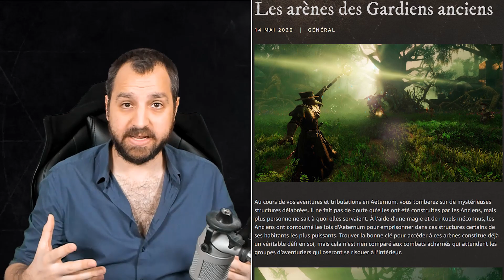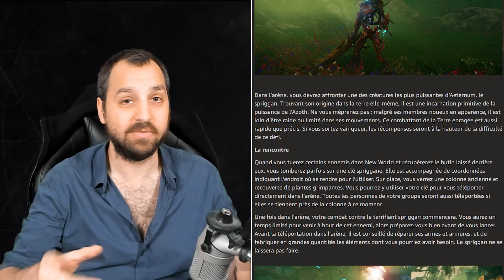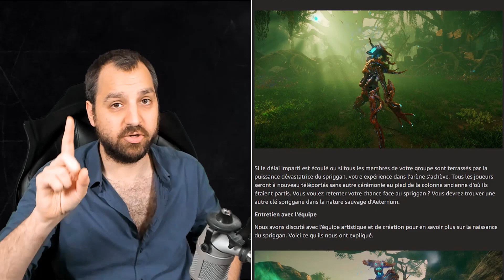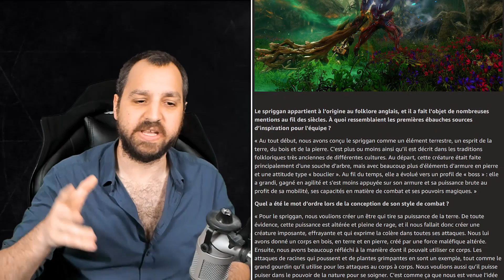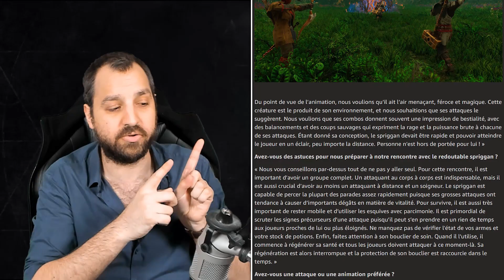Du PVE Instancié dans New World !?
Les développeurs viennent d'annoncer un nouveau type de contenu pour New World : du PVE en instance, on analyse ça en détails dans cette vidéo !